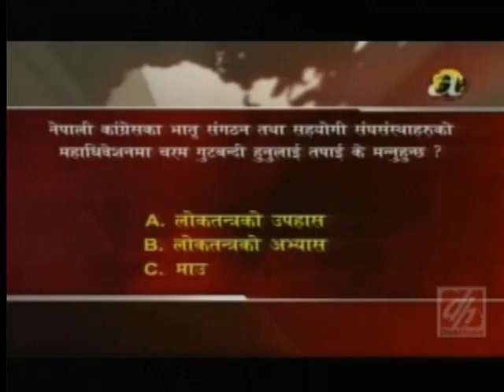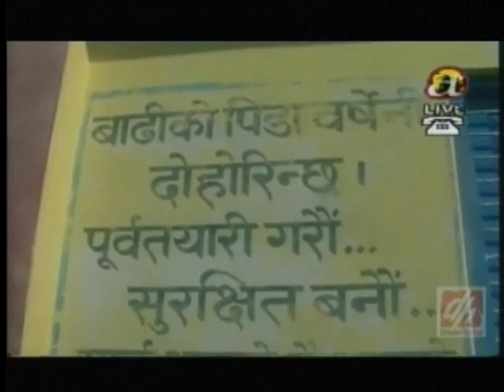Daily News: March 2, 2014